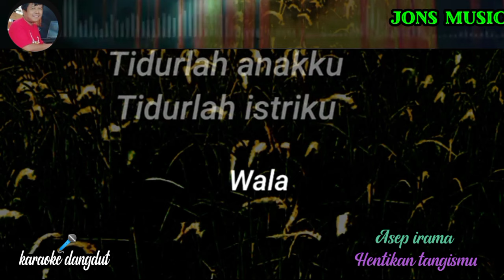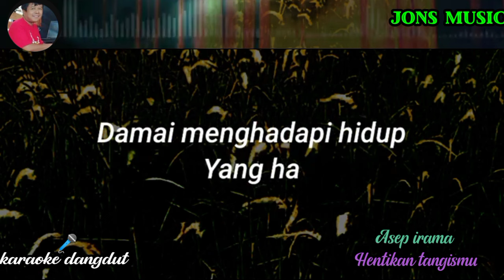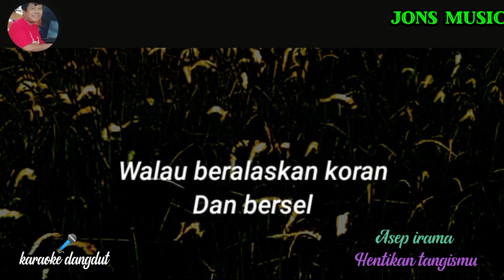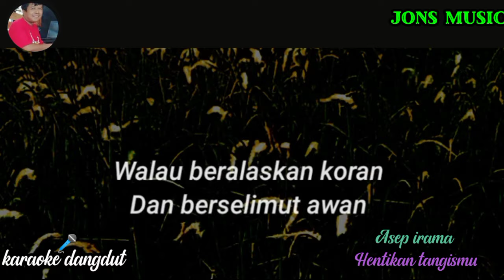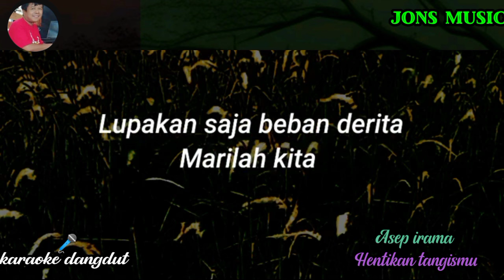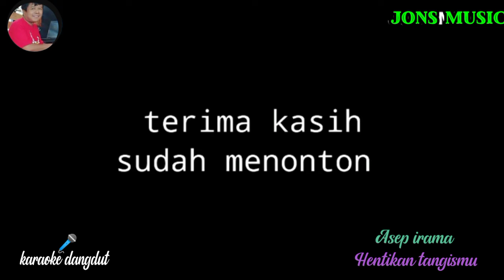HENTIKAN TANGISMU || ASEP IRAMA || KARAOKE DANGDUT || NADA PRIA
biarpun kita hidup susah, tapi kit masih punya Tuhan sebagai tempat untuk meminta permohonan  dan perlindungan
hentikan tangismu lagu asep irama
cover @Jonsmusic